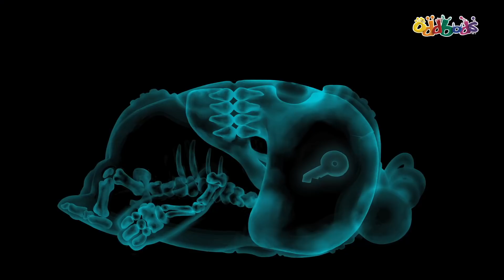Oddbods | ใหม่ | Newt และ Bubbles: มันคือพลังของผู้หญิง! | การ์ตูนสนุกสำหรับเด็ก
ด้วยการจุดประกายจาก Newt และ Bubbles จอมพลังในวันผู้หญิง พวกเขามีความมุ่งมั่นและความแข็งแกร่งในการทำสิ่งมหัศจรรย์มากมายให้สำเร็จ มันคือพลังของผู้หญิง!

ดูสิ่งนี้ด้วย:
►ฮาโลวีน 2019 | บ้านผีสิง | การ์ตูนสนุกสำหรับเด็ก
►รายการเล่นอย่างเป็นทางการวันฮาโลวีน

► ร้านค้าอ็อดบ็อดส์ - ของเล่น, เสื้อยืด, และอื่นๆ!

► เกมส์อ็อดบ็อดส์ Oddbods Turbo Run Game (สำหรับแอนดรอยด์)

► เกมส์อ็อดบ็อดส์ Oddbods Turbo Run Game (สำหรับ IOS)

► วีดีโอสนุกๆอื่นๆของอ็อดบ็อดส์ สำหรับเด็ก

► ดูวีดีโอล่าสุดของอ็อดบ็อดส์ได้ที่นี่

► เยี่ยมชมเว็บไซต์ได้ที่นี่

เกี่ยวกับเรา : อ็อดบ็อดส์
อ็อดบ็อดส์ การ์ตูนอนิเมชั่นชนะรางวัล และเป็นการ์ตูนซีรี่ย์ที่ผลิตในประเทศสิงคโปร์โดยสตูดิโอ One Animation อ็อดบ็อดส์แสดงถึงชีวิตในทุกๆวันของ 7 ตัวการ์ตูนที่มีบุคลิคแตกต่างกัน นำเสนอในชุดสูทขน ที่เต็มไปด้วยความรัก เสียงหัวเราะ ความวุ่นวาย และดราม่าต่างๆ เตรียมตัวเองให้พร้อมสำหรับสิ่งที่จะเกินขึ้นกับอ็อดบ็อดส์!

ตัวละครหลักของอ็อดบ็อดส์ :
นิวท์ (สีชมพู)
อ่อนหวานและน่ารัก, นิวท์เป็นน้องคนสุดท้องของครอบครัวอ็อดบ็อดส์

เจฟ (สีม่วง)
หมกมุ่น บังคับ และเข้มงวดสุดๆ, เจฟรักการสั่ง และกฏระเบียบในทุกสิ่งที่อย่างที่เขาทำ

ซี (สีเขียว)
ซี เปรียบตัวเขาเองว่าสบายๆ และไร้กังวล แต่คนอื่นๆเปรียบว่าเป็นคนขี้เกียจ และสกปรกจนน่ารักเกียจ

โปโก (สีน้ำเงิน)
ชอบแกล้งคนอื่น ตัวสร้างปัญหา แสบและรับมือยากสุดๆ จะเรียกเขาอย่างไรก็ได้เพราะโปโกไม่แคร์

สลิค (สีส้ม)
สมมุติตัวเองว่าเจ๋ง สลิคนั้นเป็นฮิปสเตอร์แบบสุดๆ การยืนเฉนยๆนั้นไม่ใช่ตัวเลือกเมื่อคุณมีจังหวะในหัวใจ

ฟิวส์ (สีแดง)
ภายใต้ชุดขนอันสดใสนั้น ซ่อนความเป็นหนุ่มต้นแบบที่ใครๆก็ยอมรับ, แม้ฟิวส์จะมีการกระทำที่สั้น แต่เขาแข็งแกร่งอย่างไม่น่าเชื่อ

บับเบิ้ล (สีเหลือง)
เต็มไปด้วยความสนุกสนานและความสุข - บับเบิ้ลเป็นศูนย์รวมของวลี "รังสีแห่งแสงแดดที่เปล่งประกาย" ที่ยังมีชีวิตอยู่